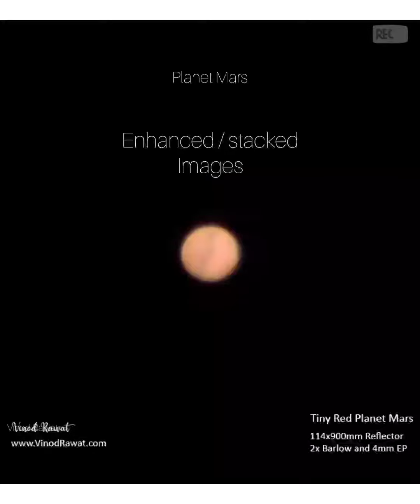Red Planet Mars | मंगल ग्रह 2nd attempt. It's getting closer to earth 🌐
Planet Mars | मंगल ग्रह
Watch Live Mars Video Footage withme, Recorded using Mobile phone. I've used pro/manual mode video to adjust shutter speed and ISO.
Magnification using 114/900mm Reflector telescope.
(Video is actual footage, no edits, No enhancements)
Towards the end of video - Added stacked / enhanced images from video, (still images are enhanced in Photoshop)